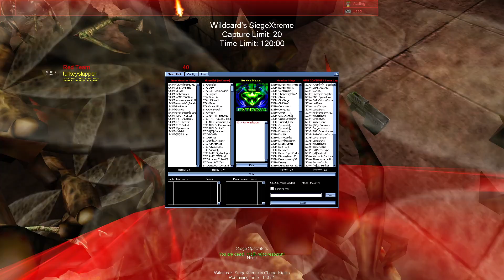Trying to find fun new maps is hard Part 2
Never know what you will find or what will happen. UT99